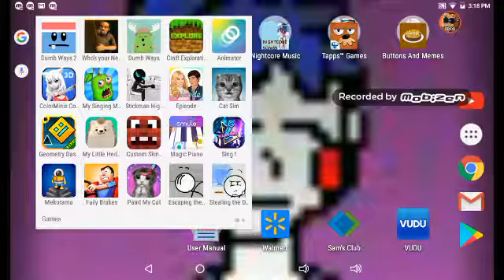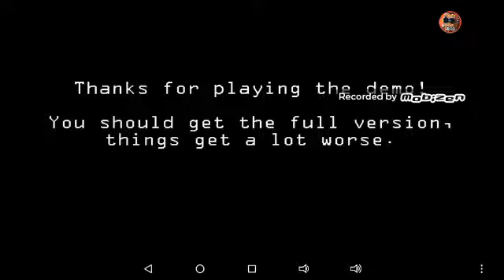PLAYING FNAF 2 DEMO (feat. Demon wolf *in background*)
HAI PEOPLES!LOL! I was talking to my friend, Demon wolf, she was in da back ground, while playing FNAF 2 demo.

Game: Five nights at Freddy's 2: demo